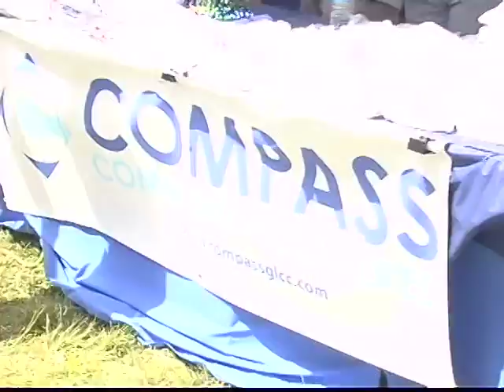2008 Pride Pt 1 | Black Door Films | James Venable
2008 Pride Pt 1 interview with Heather Wright of Compass Gay & Lesbian Community Center where more than 250 individuals participate in the weekly organizational meetings, which include Palm Beach County Human Rights Council, Positive Living Support Group, and Parents, Family and Friends of Lesbians and Gays (PFLAG).